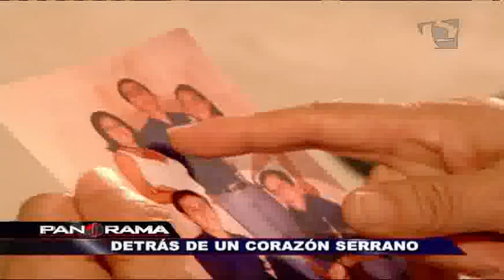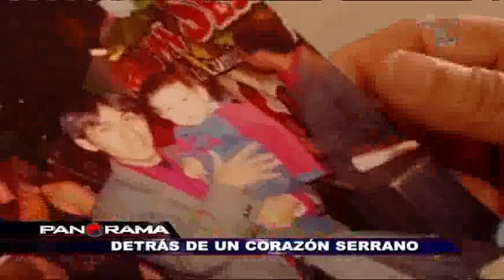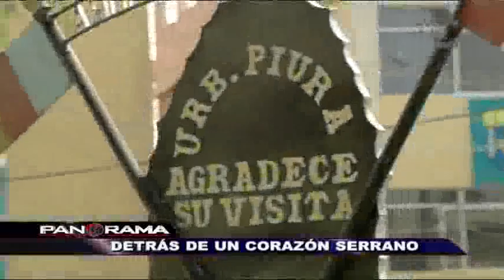Detrás de un Corazón Serrano: 21 años de amor y ritmo en el Perú (1/2)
Durante dos años consecutivos  ha sido reconocida como la orquesta del año. Los entendidos aseguran que es el fenómeno  musical del momento.